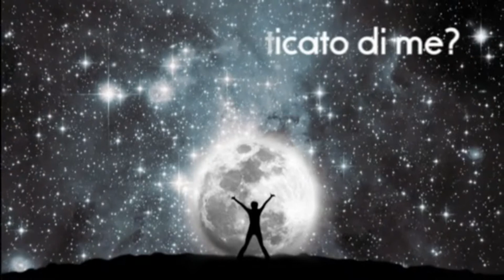Anna Chromy // "Ti Sei Dimenticato Di Me ?"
Dove va il mondo? Che cosa stiamo facendo con esso?
In questa fuga di immagini e musica si può decidere che cosa pensate Il Mantello da Anna Chromy rappresenta.
Siate sicuri di guardare e poi scegliere chi altro pensi dovrei vedere il Mantello.

Unire i nostri sforzi per promuovere i valori rappresentati dal Mantello di coscienza. Proporre personalità che si considera un "coscienza della nostra epoca", a / The_Chromys.